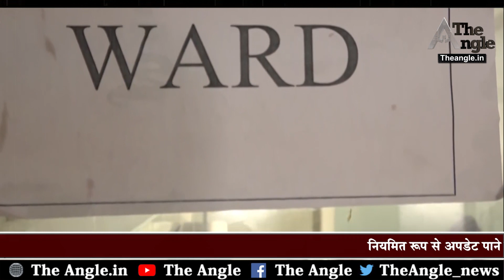राजस्थान के मुख्यमंत्री अशोक गहलोत की जमकर वाहवाही || Ashok Gehlot